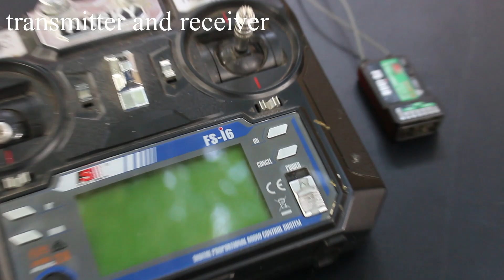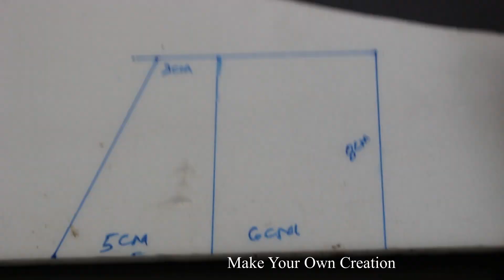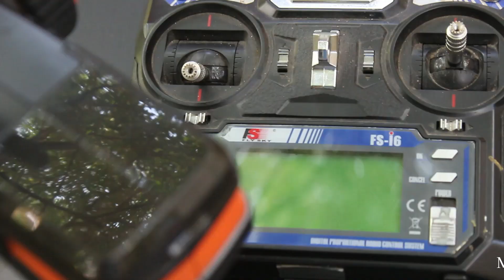How To Make a Quadcopter at Home - Make a Flying Drone Boat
Learn - How To Make a Flying Drone Boat - Drive In Water And Fly

12V DC GEAR MOTOR 30 RPM
12V DC GEAR MOTOR 60 RPM
100 RPM
1000 RPM
12 Volt LED Light =

Sunboard Sheet
2mm Thickness =
5 mm Thickness =

Battry
9V Rechargeable Battery 300 Mah Ni-Mh =
12 Volt Battery Charger =
Electric Soldering Iron =
9v battery connectors 10 pcs =